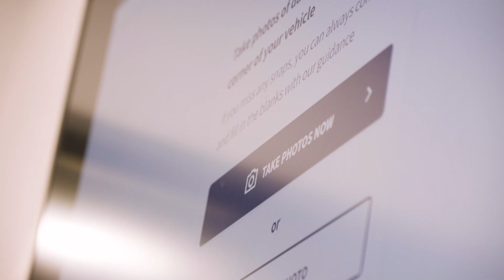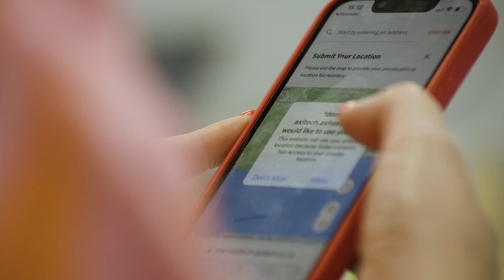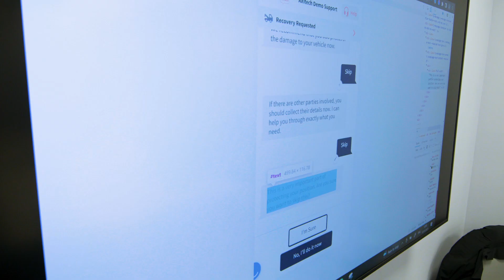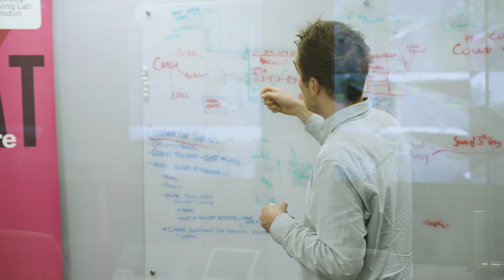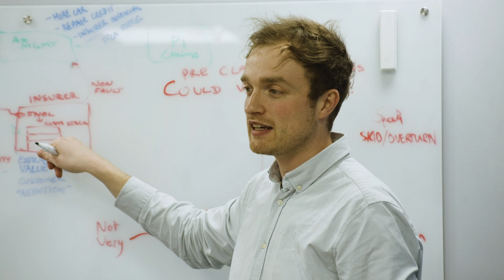CAM Scale-Up UK: In conversation with axitech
Innovating the customer journey following a road accident through intelligent collision management.

Watch axitech's journey on the Zenzic CAM Scale-Up UK programme.